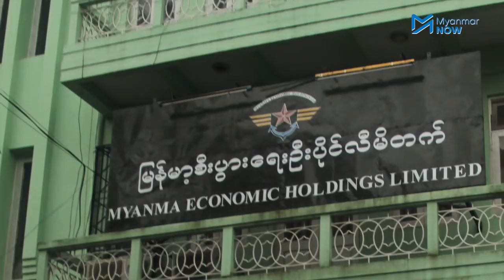"ဒီပြစ်ဒဏ်ကင်းလွတ်ခွင့်ကို ကျနော်တိုဖြတ်ပစ်ရမယ်" ဦးမိုးဇော်ဦး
အာဏာသိမ်းစစ်အုပ်စုဝင် အဆက်ဆက်  ပြစ်ဒဏ်လွတ်ငြိမ်းခွင့်ရနေမှု အဆုံးသတ်ရေးမှာ နွေဦးတော်လှန်ရေး၏ အစိတ်အပိုင်းဖြစ်သည်ဟု အမျိုးသားညီညွတ်ရေးအစိုးရ (NUG) ၏ နိုင်ငံခြားရေး ဒုဝန်ကြီး ဦးမိုးဇော်ဦးက ပြောသည်။

အာဏာသိမ်းစစ်ကောင်စီ၏ လူ့အခွင့်အရေးချိုးဖောက်မှု၊ အကြမ်းဖက်သတ်ဖြတ်မှု၊ အစုလိုက်အပြုံလိုက်မီးရှို့သတ်ဖြတ်မှုများကို အရေးယူဆောင်ရွက်နိုင်ရေးအတွက် အချက်အလက်စုဆောင်းနေသူများထဲတွင် NUG လည်း ပါဝင်သည်။

စစ်ကောင်စီ မိသားစုဝင်များကို အရေးယူပိတ်ဆို့မှု၊ တရားစွဲဆိုမှုနှင့် ပြည်သူများအတွက် တရားမှုတမှုရရှိရေးအတွက် ‌NUG က ဆောက်ရွက်နေမှုများနှင့်  ပတ်သက်ပြီး ဦးမိုးဇော်ဦးကို Myanmar Now က ဆက်သွယ်မေးမြန်းထားသည်။

မေးမြန်း၊ တင်ဆက် - ကိုချို၊ မင်းမင်း